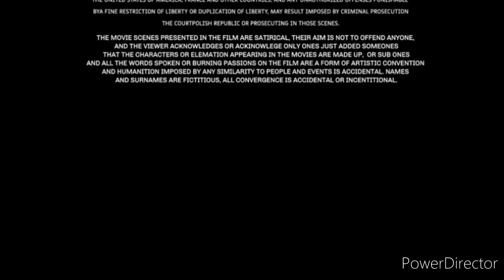INK LOOK 2 END CREDITS | Fanmade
Credit to Digititles Imagine